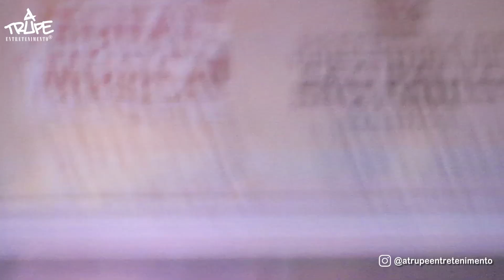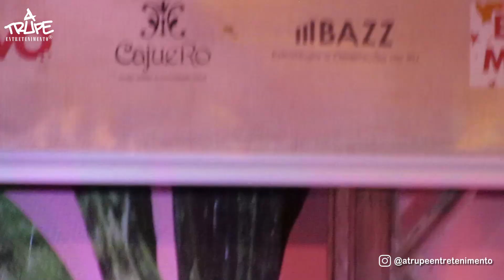Duas Casas - Sons do Brasil no Lab. Mundo Pensante